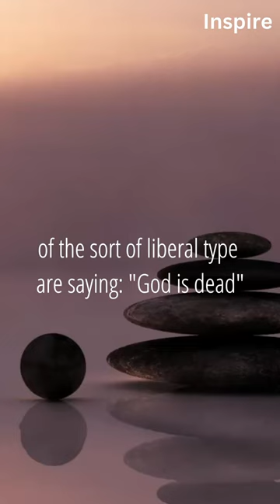Alan Watts – THE DEAD IMAGE OF GOD ( of Wisdom 18)